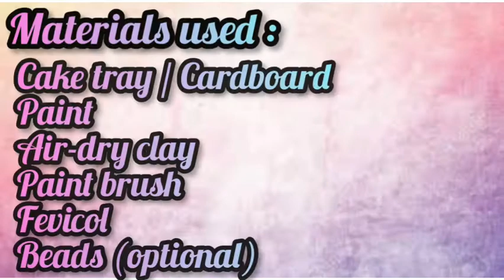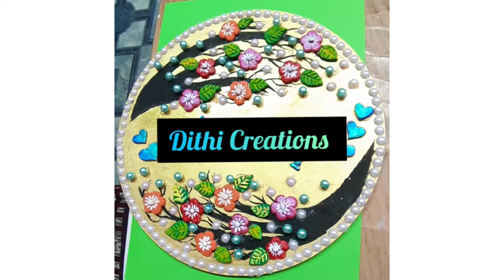Wall Decor / DIY Name Board/ Best out of waste with waste cake board or tray.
In this video is about how to convert an old cake tray or board to a beautiful wall decor or a name board. This DIY can be used to decorate our home entrance or anywhere inside our house depending on your taste. Even you can use make your names and use it as a name board.

Materials used in this  crafts are:
1. Air dry clay.
2. Used cake tray or board.
3. Pearls from old chains
4. Acrylic paint metallic.
5. Fevicol, Glue and paint brush.